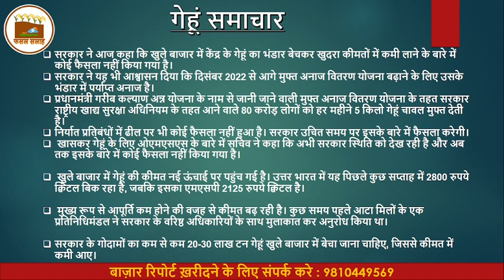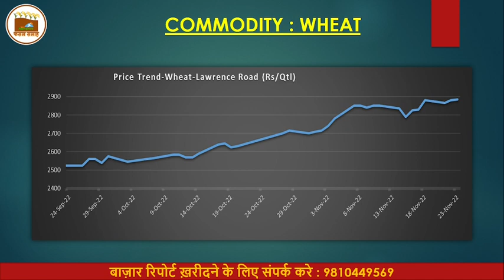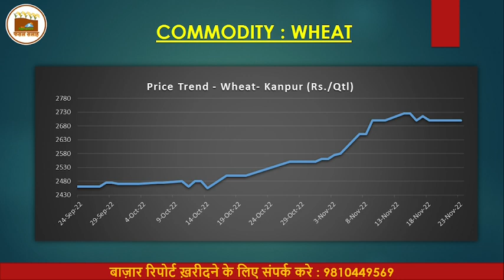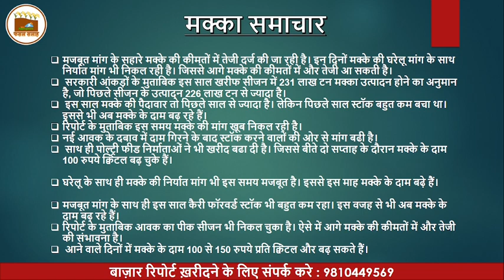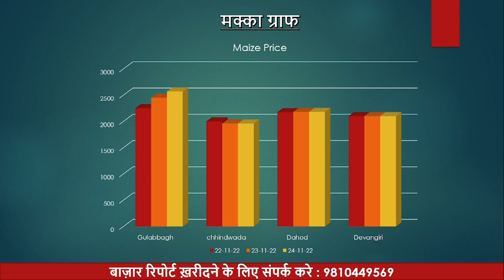Mandi bhav today | 2022 | मंडी भाव | mandi bhav app | fasal salah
Download The Fasal Salah App for any crop advisory and much more .

agriculture class
agriculture land for sale in telangana
agriculture bsc
class 10 agriculture
bsc agriculture
agriculture land for sale in tamilnadu
agriculture technology
agriculture
agriculture class 10
bsc agriculture salary
agriculture india
agriculture farming in india
india agriculture
agriculture farming
agriculture machine
agriculture in india
agriculture land for sale in karnataka
agriculture land for sale in hyderabad
agriculture land for sale in coimbatore
agriculture land
agriculture university
agriculture tamil
agriculture class 10 cbse geography
agriculture college
agriculture business
farming
agriculture song
agriculture news
agriculture in telugu
agriculture land sale
agriculture question
agriculture video
agriculture classes
technology in agriculture
bsc in agriculture
agriculture bill
agriculture supervisor
swathi agriculture
indian agriculture
agriculture job
agriculture farming in philippines
agriculture study
bhu agriculture
agriculture course
agriculture jobs
agriculture land for sale
agriculture mcq
12th agriculture
agriculture supervisor 2021
agriculture in tamil